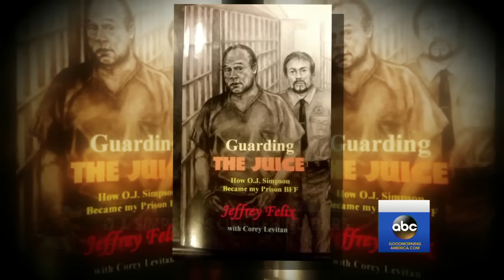O.J. Simpson 'Prison BFF' Speaks Out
Jeffrey Felix calls himself Simpson's "prison BFF" in a self-published book.